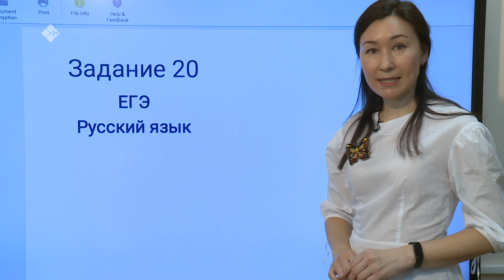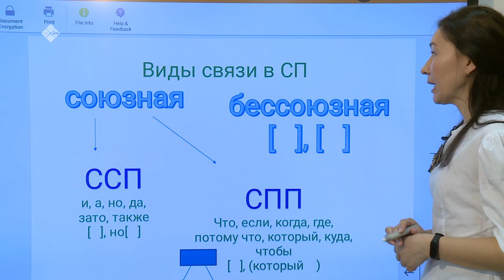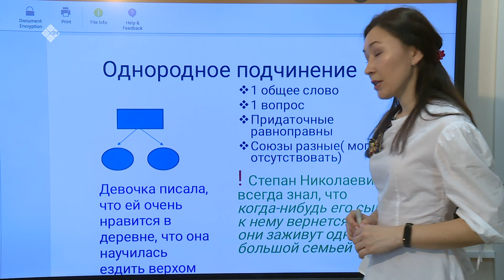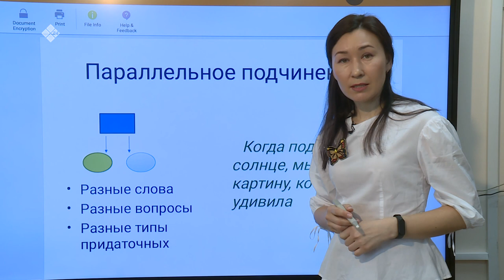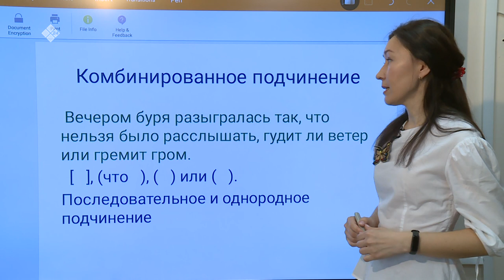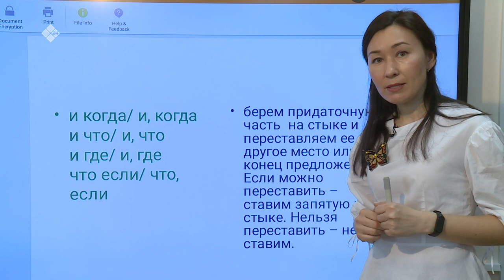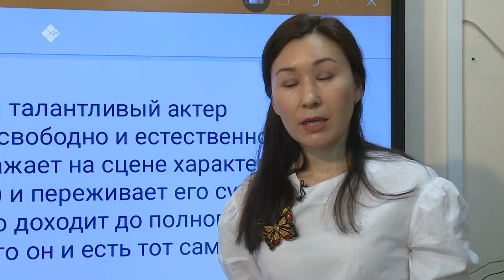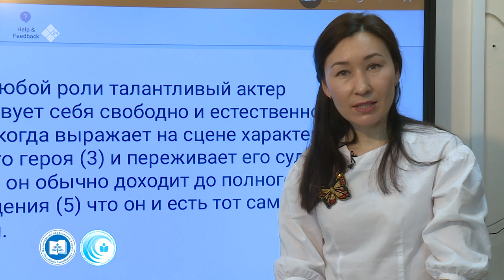Дистанционные уроки на НВК: Русский язык 11 класс (15.04.20)